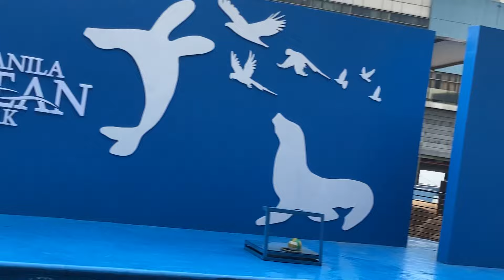Funny And Cute Sea Lions 🦭 Performing In Manila Ocean Park Philippines 🇵🇭